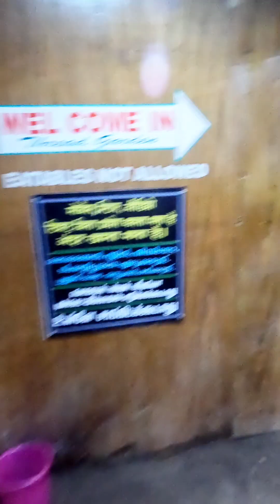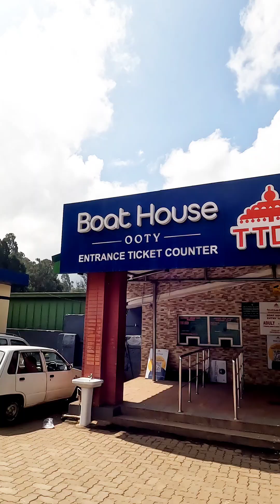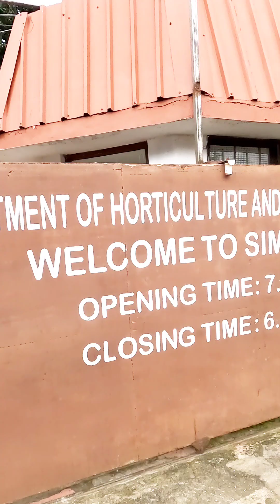Ooty to coonoor টুরে কিভাবে একটা সুন্দর দিন কাটালাম। উটি থেকে কন্নুর আমরা কিভাবে ঘুরলাম পুরোটা বললাম